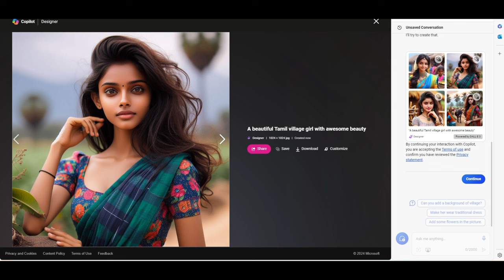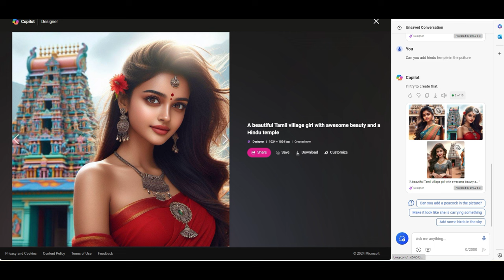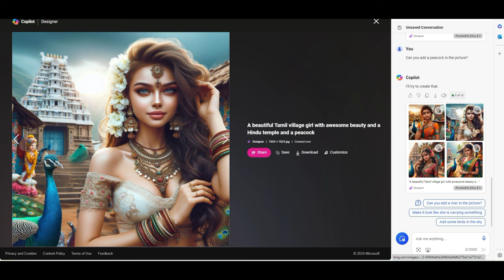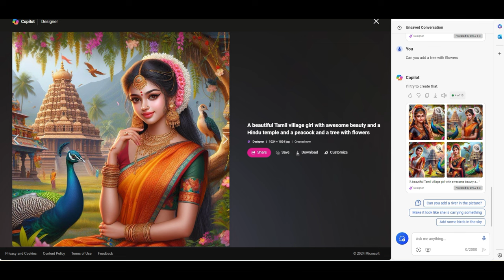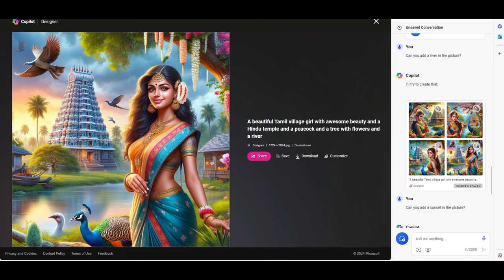Text to Image | Fascinating AI-generated images - Using Microsoft Copilot. 🎨✨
How to create Fascinating AI-generated images - Using Microsoft Copilot. 🎨✨